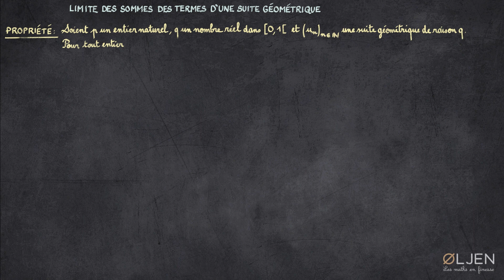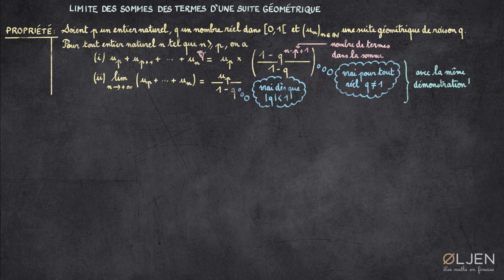[DET#5] Limite de la somme des termes d'une suite géométrique (Démonstration)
Dans cette émission, je calcule la somme de termes consécutifs d'une suite géométrique, puis considère la limite de la quantité obtenue lorsque le nombre de termes croît vers l'infini. J'en profite pour proposer quelques rappels permettant de retenir au mieux les différents résultats présentés.

📝 La démonstration réalisée ici fait partie des 12 démonstrations proposées dans les nouveaux programme de terminale, mathématiques complémentaires, enseignement optionnel, voie générale.

✒️ Notions abordées: suites géométriques, somme de termes consécutifs d'une suite géométrique, limite d'une suite géométrique.
🌞 Bonne écoute !